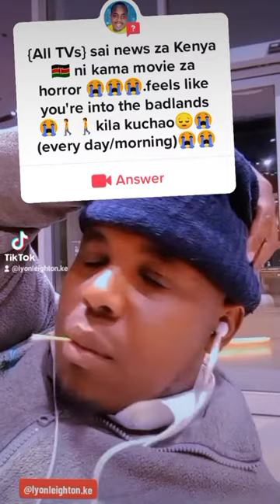sai news Kenya 🇰🇪 ni kama movie za horror 😭 kila kuchao 😭😭🚶🚶